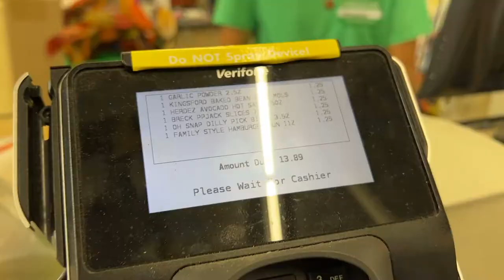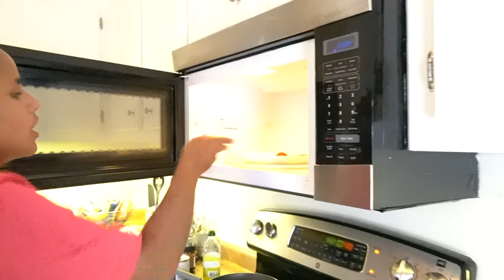Letting Basketball Decide My Budget COOKOFF!